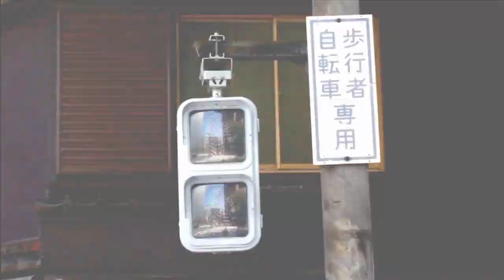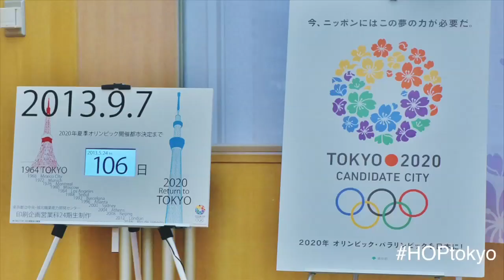Tokyo's Sporting Chance for the 2020 Olympics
Across Tokyo, Hollywood on the Potomac heard the case for why it is the ideal host city for the summer games. Tokyo's Governor, Naoki Inose, boldly highlighted the city's planning process thus far to handle an influx of people into a city that already processes a booming population.

"How can you explain this to the people who haven't been to Tokyo before? Once you are here, you know," he declared of the cleanliness, efficiency and hospitality of the area.

Take a look at Part 1 of our Experience Tokyo series: Tokyo's Sporting Chance for the 2020 Olympics.

Video by Brendan Kownacki and Christopher S. Brown
For Hollywood on the Potomac